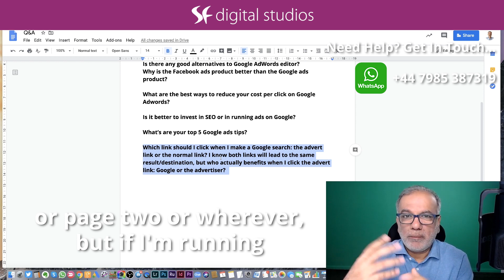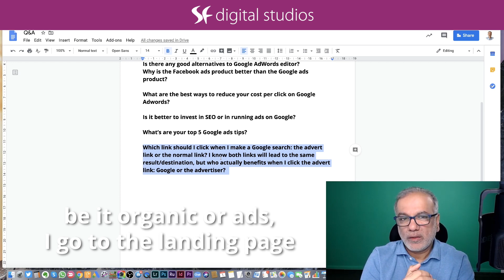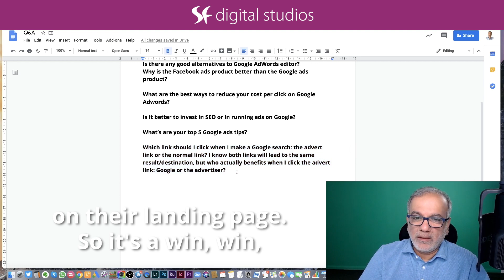Google Ads Tutorial | Organic Search vs. Paid Search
Free Resources